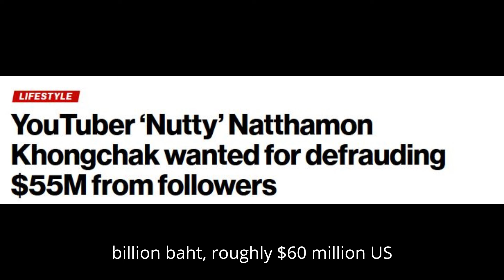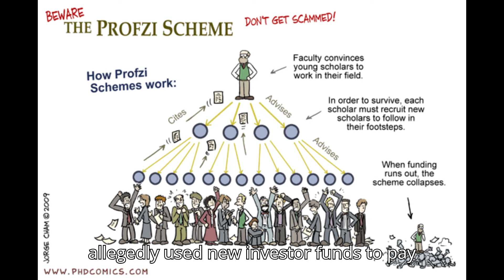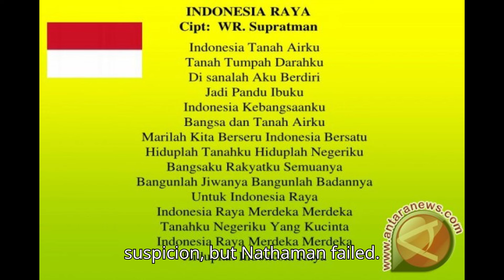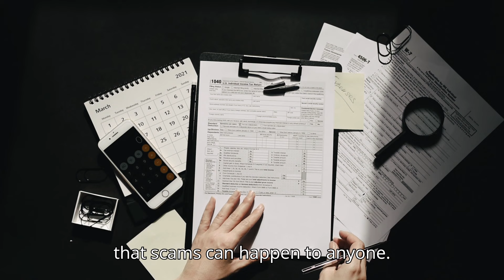The Shocking Scam of Thai YouTuber Natthamon “Nutty” Khongchak